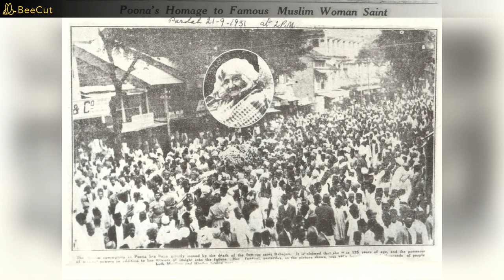महान महिला अवधूत संत हज़रत बाबाजानी l Hazrat Babajan ll The Five Perfect Masters of Avatar Meher Baba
♛ अष्ट महासिद्धियों के स्वामी नामपल्ली बाबा ll Nampally Baba ll अष्ट सिद्धियाँ ll Siddh Santo ki khoj

♛ परकाया प्रवेश के सिद्धस्त योगी तत्वंगी महाराज l Parkaya pravesh mystery l Himalay ke yog l

♛ नर्मदा के सिद्ध योगी गंडा बाबा l बेहद रहस्मयी होती है नागा साधुओं की दुनिया, जानकर हैरान हो जायेंगे

♛ जीवित सिद्ध संत शिवरुद्र बालयोगी महाराज ll Jeevit Siddh Sant Shivrudra Balyogi Maharaj ll Dehradun l

♛ महायोगिनी पगली माता  जिनका नाम कोई नही जानता l Himalay ki Siddh yogini : Pagli Mata Ji l Mahasadhika

♛ क्या सद्गुरु पिछले जन्म में दक्षिण भारत के प्रसिद्व योगी श्री ब्रह्म थे ? Sadguru' Past life stories

♛ नेपाल के परम सिद्ध योगी खप्तड बाबा l Nepal ke Param Siddh Yogi Khaptad Baba l Himalay ke mahan sant

♛ हिमालय के सिद्ध महात्मा l श्री रामदास काठिया महाराज |हिमालयन योगी से एक अद्भुत मुलाकात Kathiya Baba

♛ Kailsah Gufa l रहस्यमयी गुफा l Loyal Cave - An ancient Cave l Nomadic Indian l Explore Rishikesh

♛  क्या है साल 1930 से लगातार जल रही धूनी का रहस्य ?? biography of dadaji dhuniwale ll Khandwa ll

♛ आत्मकुटीर : राही बाबा की तपस्थली l Trip to Rishikesh : Places to visit in Rishikesh l Manikootparvat

♛ मौनी बाबा की गुफा l ऋषिकेश l नीलकंठ पैदल मार्ग l MAUNI BABA' CAVE l RISHIKESH NEELKANTH PAIDAL MAARG

♛ असंख्य सिद्धियों के स्वामी श्री नारायण महाराज l Ashankhy Siddhiyon ke Swami Shri Narayan Maharaj l

♛ जप के लाभ : स्वामी शिवानंद l निरंतर मंत्र जाप करने से क्या-क्या प्राप्त होता हैं l swami Shivanand

♛ सिद्ध योगी के दर्शन l जब स्वामी विज्ञानानंद को दिए सिद्ध योगी उग्रतपा ने दर्शन l Swami Vigyananand

♛ क्या सर्पदंश मोक्षदायक होता है - जानिए स्वामी मुक्तानंद से l ध्यान के विभिन्न अनुभव Swami Muktanand

♛ बाबा लोकनाथ ब्रह्मचारी l   Baba Lokenath Brahmachari l The  Incredible Life of a Himalayan Yogi l

♛ हिमालय के अदृश्य योगी l True Story l Invisible Monk l Himalaya l हिमालय के योगी

♛ बाबा ताजुद्दीन औलिया की जीवन कहानी l Hazrat Baba Tajuddin Aulia Biography l History in Hindi l

♛ उत्तराखंड की अनन्य विभूति सोमवारी महाराज : कोसी नदी का चमत्कार l Somvari Baba Maharaj l Uttrakhand

♛ हिमालय की सिद्ध योगिनी जर्मनी माई l हिमालय के योगी l हिमालय के सिद्ध योगी से मुलाकात l सिद्ध योगी

♛ जब  गोविन्द  स्वामी ओडियार  ने दिखाया अंग्रेज अफसर को चमत्कार l सिद्ध संत  का चमत्कार l

♛ ज़िप्रुअण्णा स्वामी : जिनके मल से सुगंध आती थी lभारत के महान योगी lस्वामी मुक्तानंद Jipruanna swami

♛ स्वामी नित्यानंद का परकाया प्रवेश l A Real Story of Entering Another Body - परकाया काया प्रवेश l

♛ पुनर्जन्म की सत्य घटना l Rebirth story l जब शोभा माँ ने अपने पिछले जन्म की सत्य घटना सुनाई

♛ कालाग्नि विद्या के ज्ञाता l हिमालय के सिद्ध योगी l देवदास जी महाराज l Himalay ke Siddh Yogi l

♛ हिमालय के सिद्ध योगी स्वामी योगद्वयानन्द l हिमालय के सिद्ध योगियों की शक्ति कितनी होती है ?

♛ १४ साल की उम्र में हुए सिद्ध योगी के दर्शन, जिनकी कृपा से बदल गया शिवबालयोगी जी का जीवन  SHIVBALYOGI